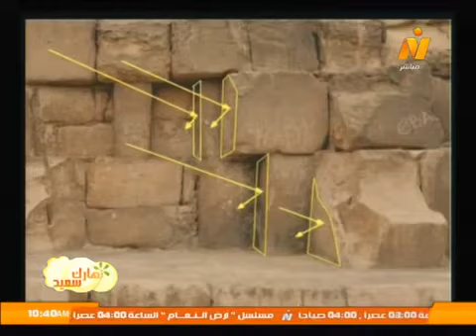وحديث عن عبقرية هرم خوفو وحدث هام عام ٢٠١٥